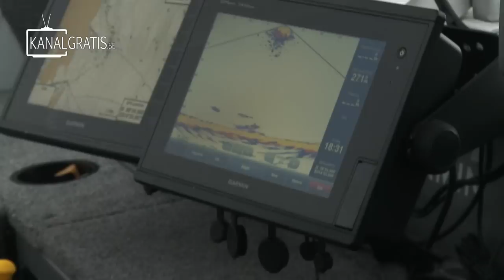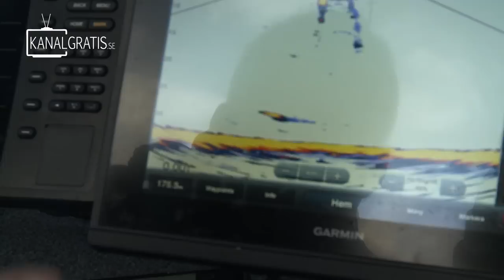Vertical Fishing Char on Lake Vättern | Fishing with Edvin and Philip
This is the seventh episode of a series called "Fishing with Edvin and Philip". This time, they will fish for char with the Rapala Proguide Björn "Carlo" Karlsson. He's one of Sweden's (perhaps also in the world) best anglers when it comes to vertical jigging for char. He will learn Edvin and Philip what it takes to catch their very first char.

The episode is in Swedish but has English subtitles.